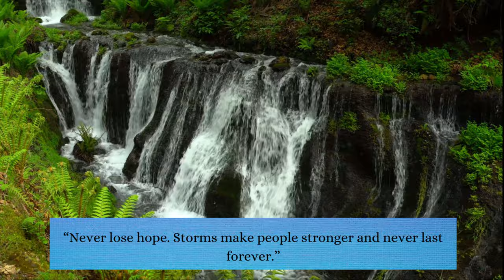Calming Mountain Stream (Little River)4K. Relaxing Nature Sounds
This little river mountain stream is absolutely beautiful! What makes this stream so special is that it looks like a mini version of a big waterfall.
This calming mountain stream's soothing sounds will help you fall asleep, relieve stress, and relax. Sit back, relax, and rid your mind of the day-to-day stresses.

Blessings
Pieter & Lizelle